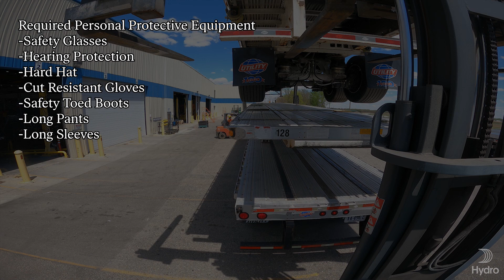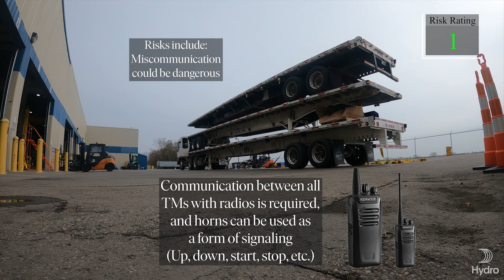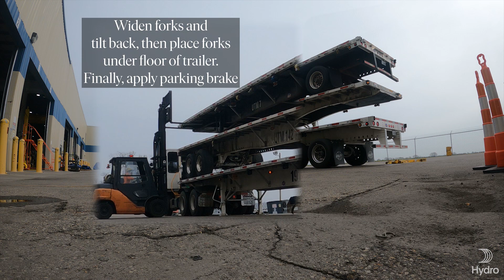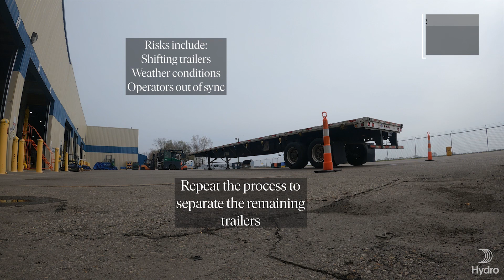JSA #13 Downstacking Trailers V3